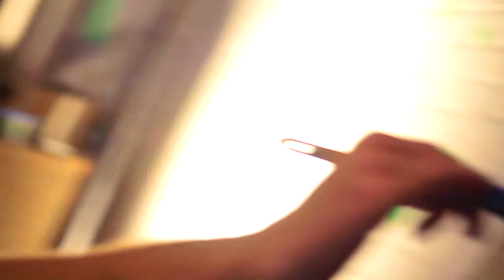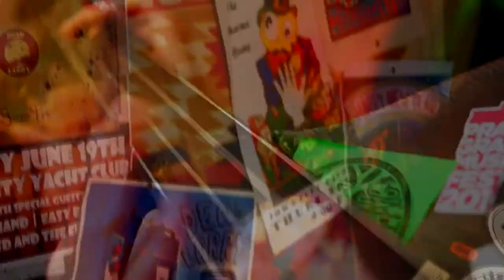Chuck Hues Art Jam: Episode # 2 - Smokin' Joe & Friends